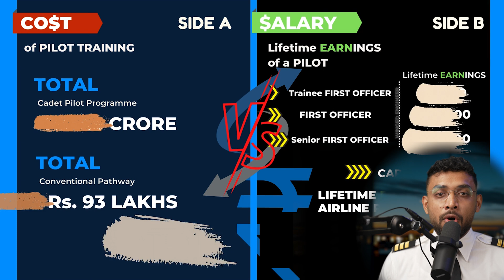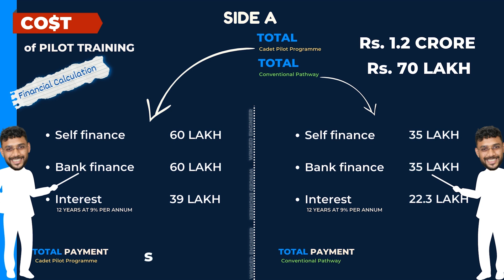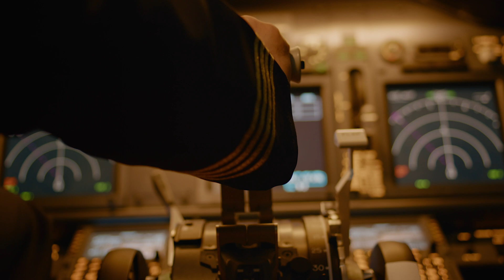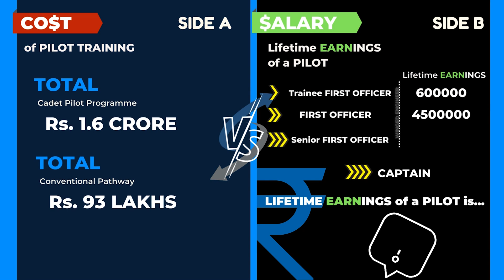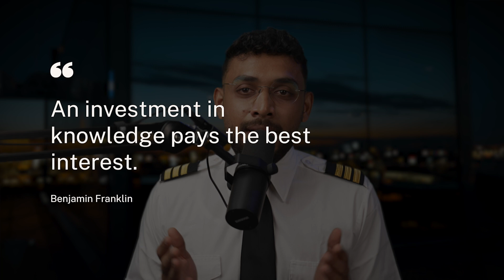Pilot SALARIES in India vs COST of PILOT Training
In this video, I will be giving you all the information to pursue your dream to become an Airline Pilot.

Best Ground School to clear DGCA exams in the first attempt

For a free consultation call with me fill out this form and will reach out to you shortly

About:  I am a Civil Engineer who graduated from TCET Mumbai, currently training for Commercial Pilot under Cadet Pilot Program under an Airline in India.

Video Chapters:
0:00 Worries of an Aspiring Pilot
0:50 Intro
2:15 Cost of Pilot Training
3:23 Loan for Pilot Training
4:45 Pilot SALARIES in India
7:15 Lifetime EARNINGS of Pilots in India
9:04 Risks involved in Pilot Training
10:10 Conclusion